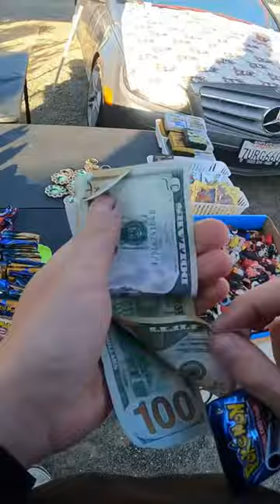So many Fake Pokémon packs sold at flea market